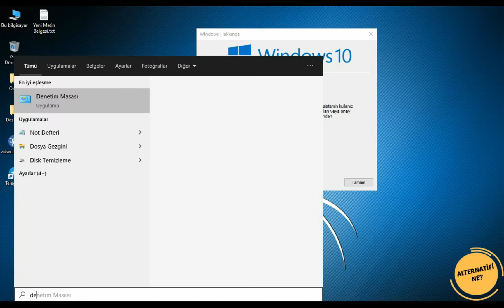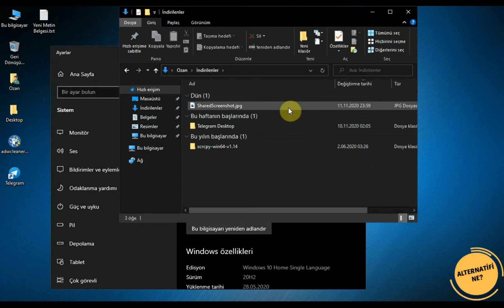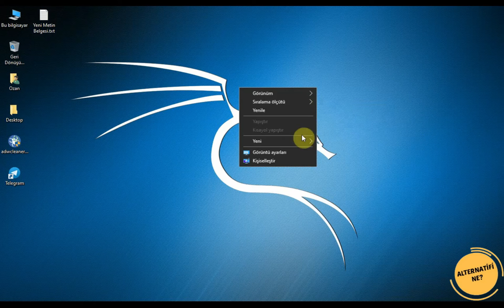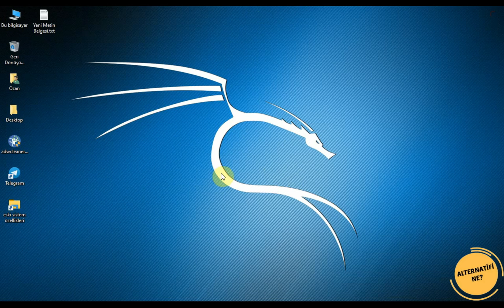Windows 10 Klasik Sistem Denetim Masası Nasıl Açılır? [Eski Görünümü Geri Getirme]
Windows 10 klasik sistem denetim masası nasıl açılır? sorusunun yanıtını sizlerde benim gibi arıyorsanız, Windows 10'un son güncellemesiyle denetim masasında sistem özelliklerine baktığımızda açılan pencerenin görünümü de değişti. Ben de özellikle Windows 10 klasik sistem özellikleri panelini görmek isteyenler için bu video yu çektim. Umarım işinize yarar...

👉 explorer.exe shell:::{BB06C0E4-D293-4f75-8A90-CB05B6477EEE}